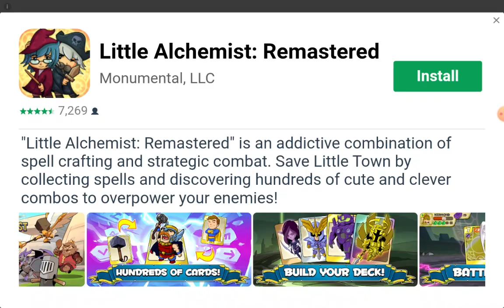balloon battles 2 ep 5